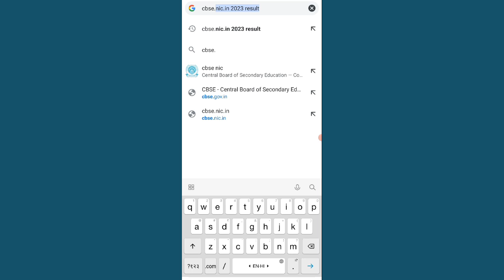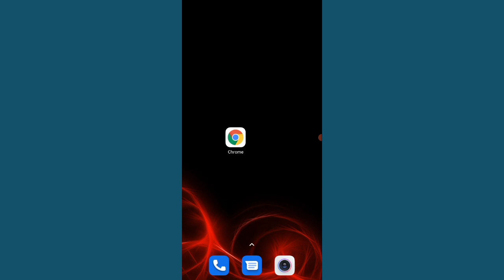How To Check CBSE Result 2023 | CBSE 12th Result 2023 Kaise Check Kare | CBSE Ka Result Kaise Dekhe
hello friends today i'm showing how to check cbse result 2023 or class 12th result kaise dekhe or cbse 12th result 2023 kaise check kare.❤

Topics Covered:-
how to check cbse result 2023
how to check cbse 12th result 2023
how to check 12th result 2023
how to check 12th result 2023 cbse
how to check cbse result
how to check cbse class 12 results online
how to check cbse class 10 results online
how to see cbse results online 2023
cbse result 2023 kaise check kare
cbse result 2023 kaise dekhe
cbse ka result kaise dekhe
12th cbse result 2023 kaise dekhe
12th cbse result kaise dekhe
12th cbse ka result kaise dekhe